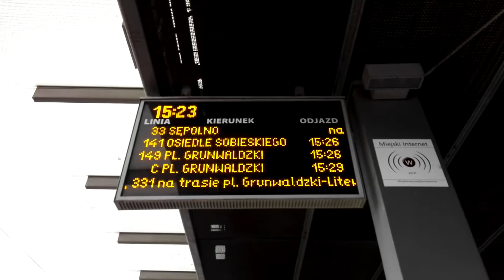[🇵🇱PL] WROCŁAW: Od 10 marca nowa linia autobusowa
10 marca 2018 uruchomiona zostanie nowa linia autobusowa 121 na trasie: Plac Grunwaldzki - Kiełczowska (Cmentarz). Zmianie ulegnie również trasa linii 131.

Linia 131 nie pojedzie już do Cmentarza Kiełczowskiego. Zlikwidowana zostanie linia 331.

Miejsce: Wrocław,Plac Grunwaldzki
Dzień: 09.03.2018